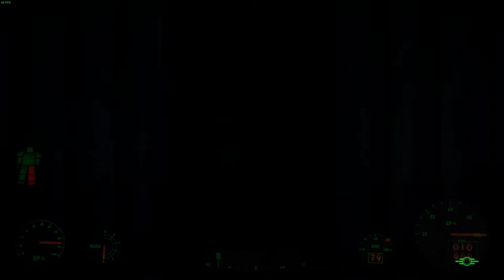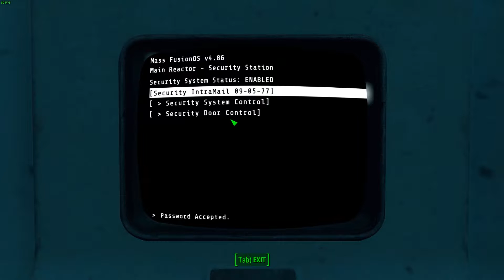FALLOUT 4 THE BROTHERHOOD OF STEEL STORY/ENDING 2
After completing the main game, we go back in time and complete the BoS story line warts and all.